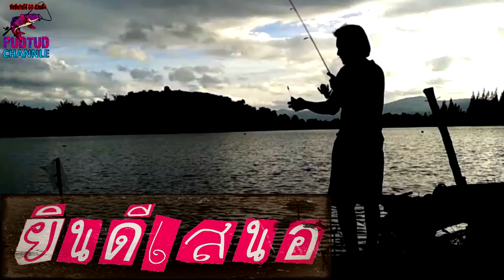ตกปลาหมายธรรมชาติล่าหมอตะกรับ ฟิชชิ่งกับโจ้ GO สวนผึ้ง